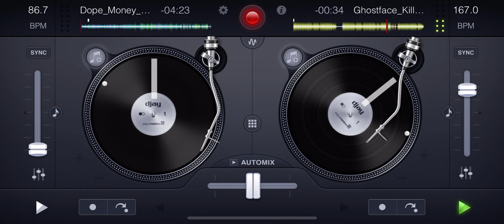[Jadakiss & Styles P] Dope Money x [Ghostface Killah] Stroke Of Death MIX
Jadakiss & Styles P - Dope Money (acapella)

Ghostface Killah - Stroke Of Death (instrumental)